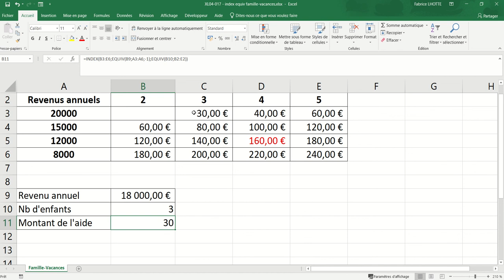XL04 - Excel 025 - Les fonctions index() et Equiv() - Exercice Famille-vacances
Le cas où la recherche à l'aide de la fonction Equiv() doit se faire dans un tableau décroissant.